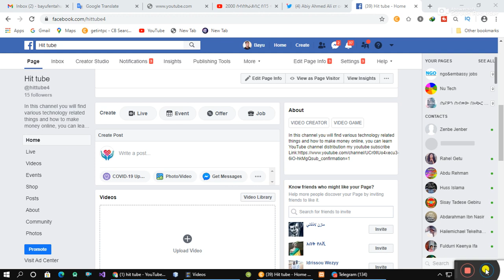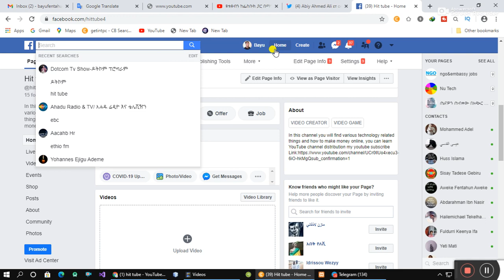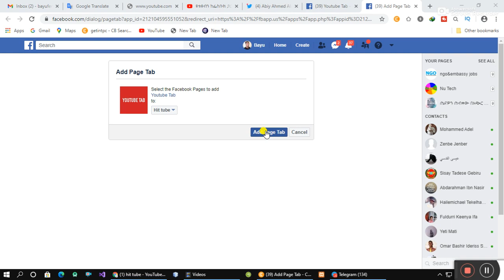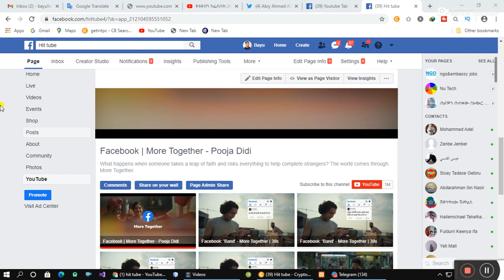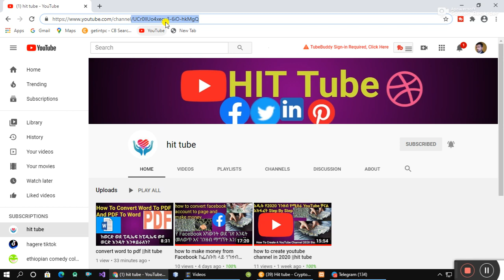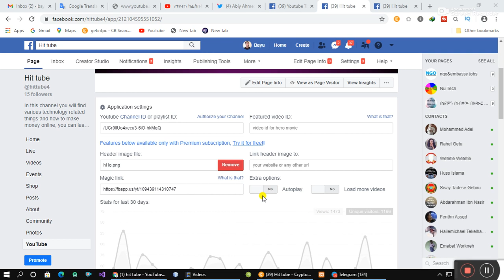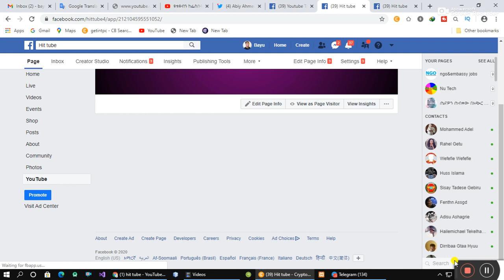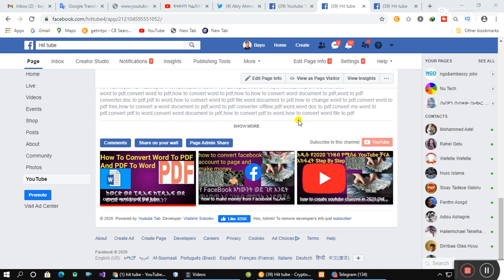4000 hours watch time and 1000 subscribers